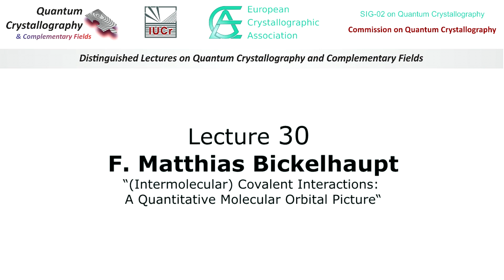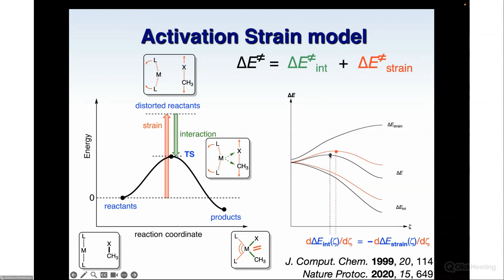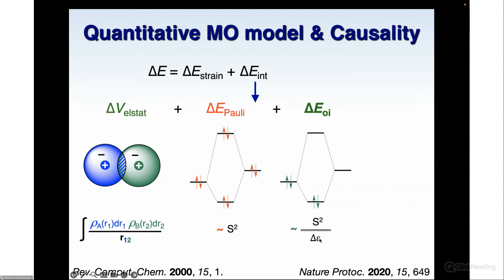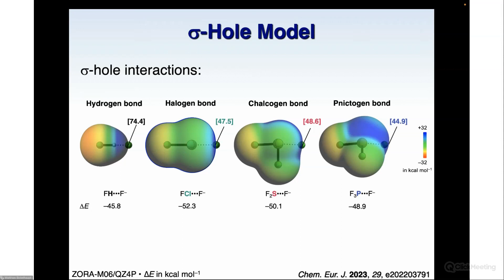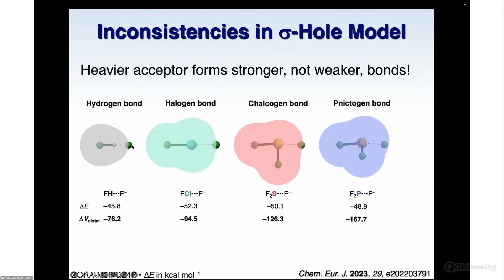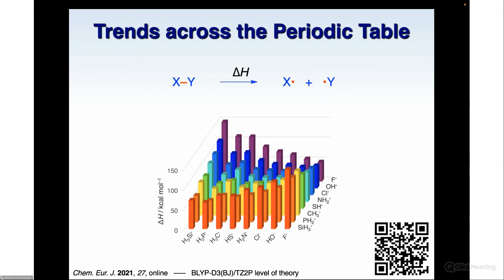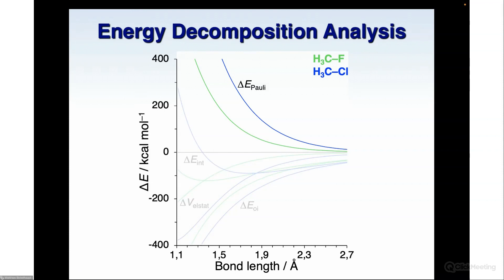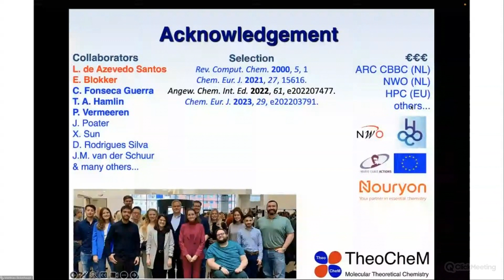Lecture 30: F. Matthias Bickelhaupt: “(Intermolecular) Covalent Interactions: A Quantitative ...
Distinguished Lectures on Quantum Crystallography and Complementary Fields.
Lecture 30: F. Matthias Bickelhaupt: “(Intermolecular) Covalent Interactions: A Quantitative Molecular Orbital Picture “